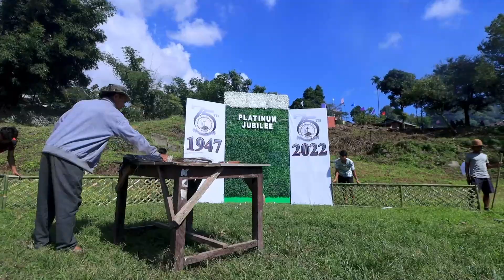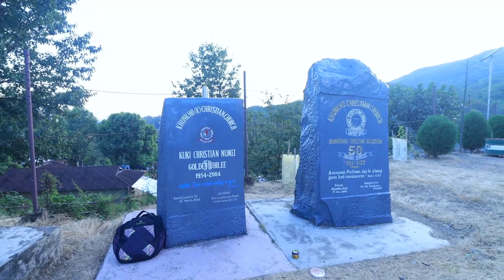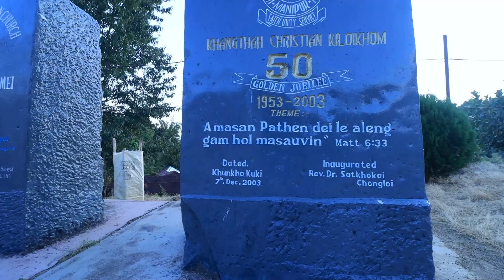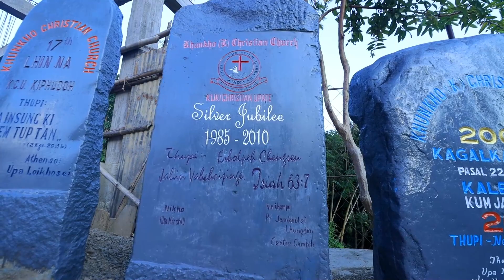KHUNKHO KUKI CHANU HO TOH KAIKHOM KIMANCHAH NA || PLATINUM JUBILEE CELEBTATION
KHUNKHO KUKI CHANU HO TOH KAIKHOM KIMANCHAH NA
 PLATINUM JUBILEE CELEBTATION

KHUNKHO KUKI CHRISTIAN CHURCH
PLATINUM JUBILEE CELEBTATION

Thupi: HENG LE KOM
Speaker : Pastor Ngullet Khongsai